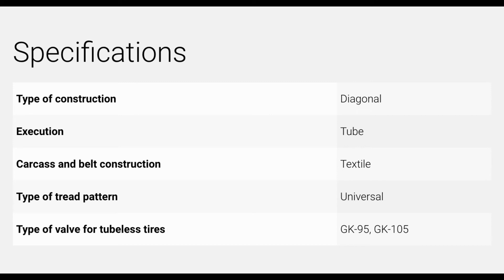Anvelope agricole KAMA NKF-8 - AnveloSHOP.ro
KAMA NKF-8 sunt anvelope agricole concepute pentru a putea fi utilizate cu eficienta in diferitele activitati specifice domeniului agricol. Aceste anvelope sunt fabricate dintr-un cauciuc, proiectat special pentru a fi rezistent la uzura si la toate solicitarile externe specifice conditiilor in care aceste anvelope sunt utilizate.

Aceste anvelope agricole sunt fabricate conform ultimelor standarde europene privind utilizarea in conditii specifice de exploatare a acestora si conform legislatiei in vigoare.